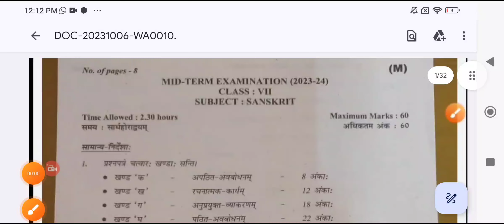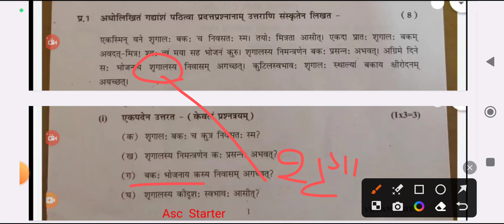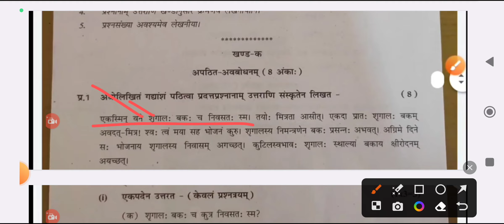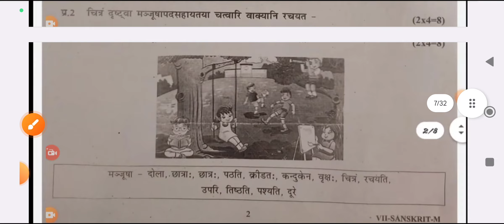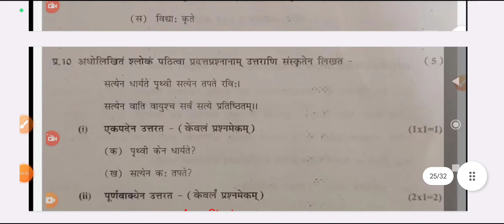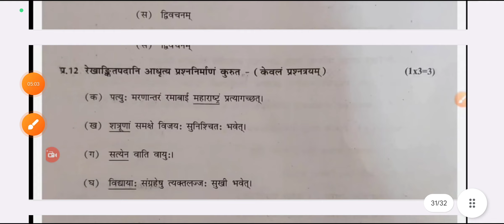class 7 Sanskrit mid term paper solution 2023 / morning shift/ class 7 संस्कृत paper solution 2023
today question paper class 7 Sanskrit ka
class 7 Sanskrit question paper mid term 2023
morning shift answer key class 7
6 October 2023 class 7 Sanskrit answers